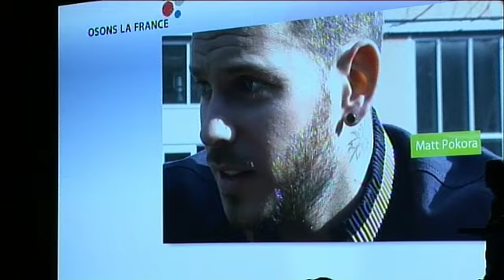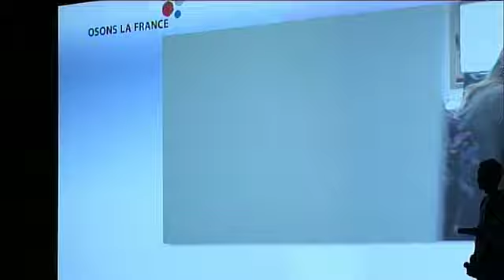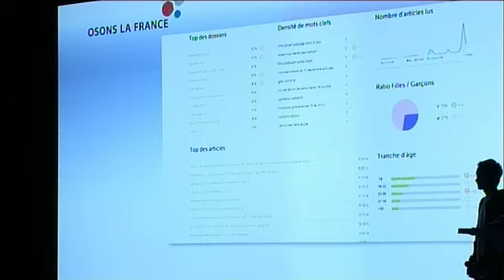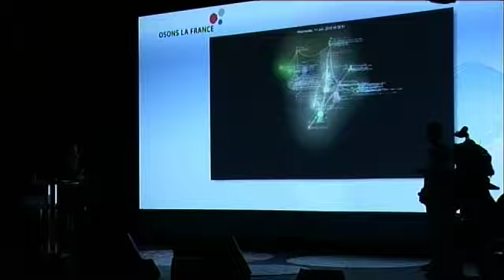Ils ont osé ... créer une entreprise à 20 ans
Il a osé créer son entreprise à 20 ans en y associant son école !
ALEXANDRE MALSCH -- Directeur Général de meltyNetwork